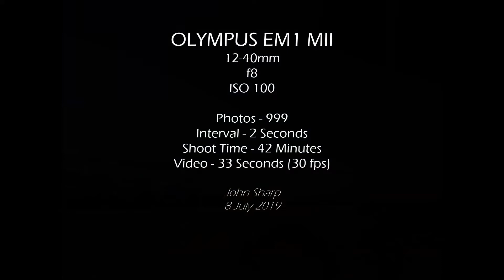Chasing Clouds2 Breamlea 12mm 080719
Time Lapse at Breamlea.
Olympus EM1 MII
12 mm
8 July 2019